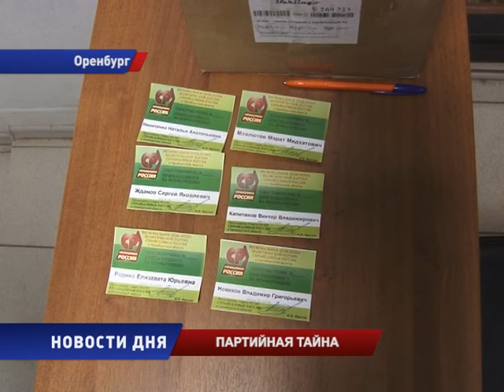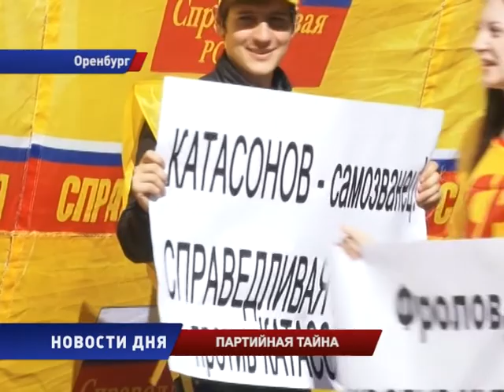Конференция регионального отделения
Оренбургские справедливоросы решили поддержать единого кандидата от оппозиции. В понедельник вечером в Оренбурге состоялась конференция регионального отделения,где делегатами было принято решение идти вразрез с центральным советом партии. Сегодня на своем официальном сайте региональные справедливороссы сообщают, что конференция проходила в закрытом режиме, но исключение для журналистов было сделано. Как, при каких обстоятельствах и насколько минут были допущены журналисты на заседание, на котором обсуждался ключевой вопрос для партии, расскажет Елена Файман.